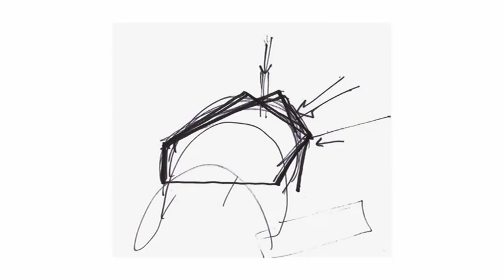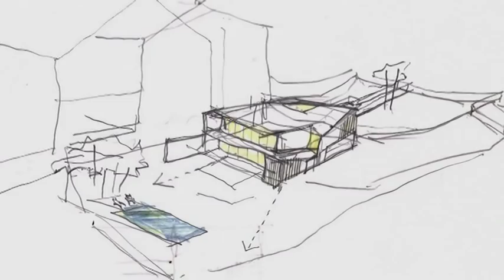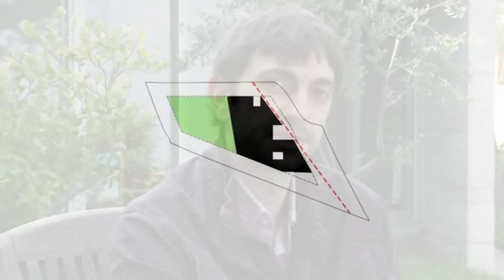HARQUITECTES / casa 89 / 2002-05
entrevista a Xavier Ros [HARQUITECTES] sobre la CASA 89 pel programa 'Cases i coses' emès el juliol de 2010